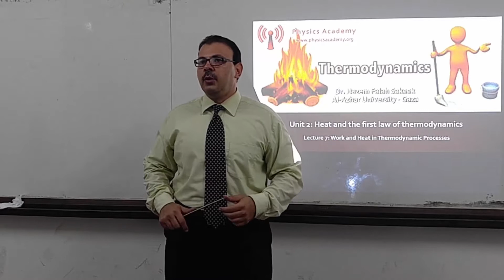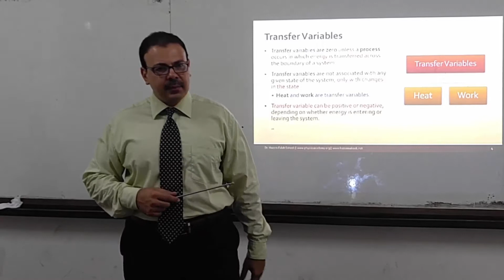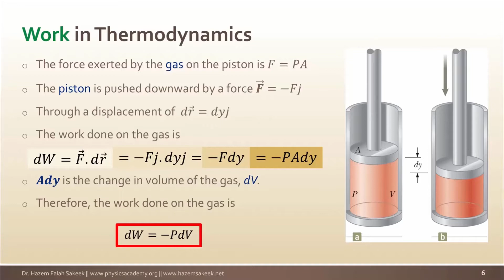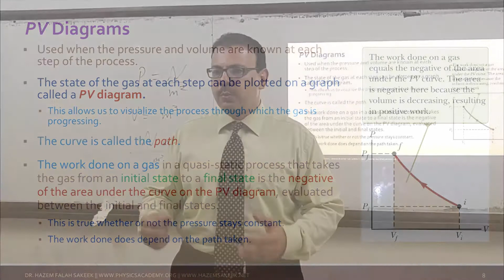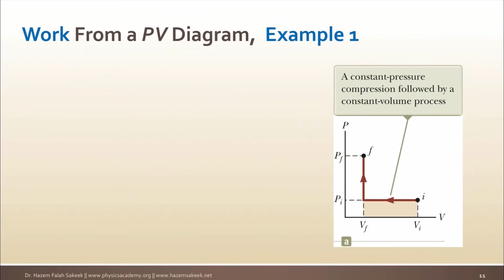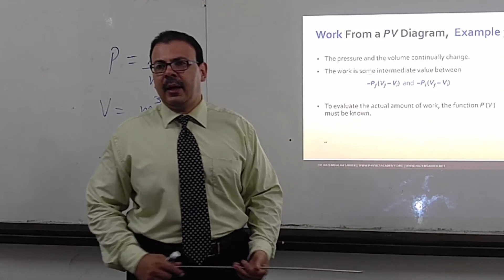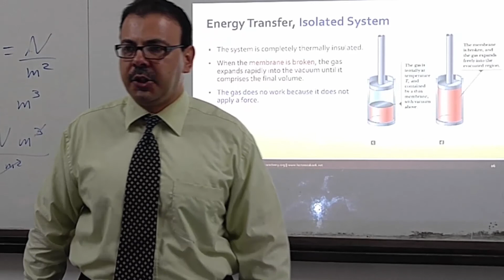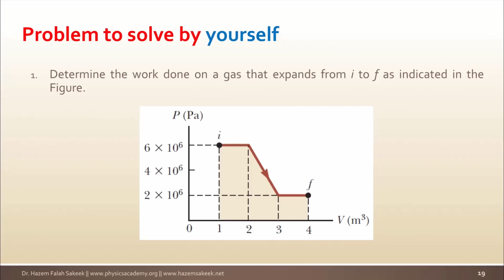ديناميكا حرارية محاضرة 7: الشغل والحرارة في الدنياميكا الحرارية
بعد ان قمنا بتوضيح مفهوم الحرارة وكيف يمكن قياسها من خلال السعة الحرارية والحرارة الكامنة فان موضوع المحاضرة سوف تكون مخصصة على موضوع الشغل في الديناميكا الحرارية وسوف نقوم باشتقاق قانون الشغل الذي يساوي سالب تكامل الضغط في التغير في الحجم. مع تطبيق قانون الشغل على عمليات مختلفة مثل ثبوت الضغط او ثبوت الحجم ونوضح ذلك على منحنى الضغط والحجم pv diagram. وكيف ان المساحة تحتى منحنى الضغط والحجم تمثل الشغل الكلي المبذول على النظام.
لمتابعة المقرر بكامل شروحاته ومواضيعه وحلول اسئلته انضم للكورس على منصة يوديمي